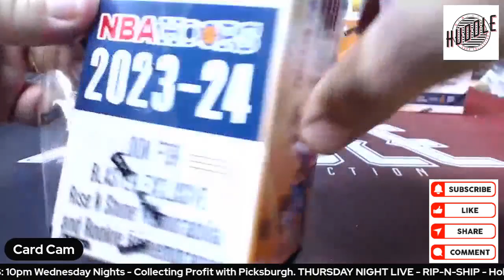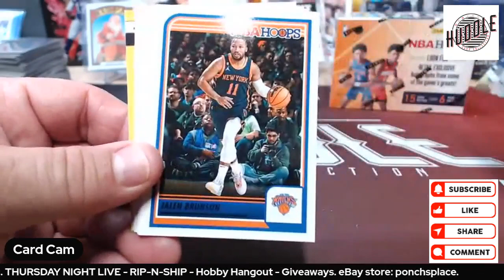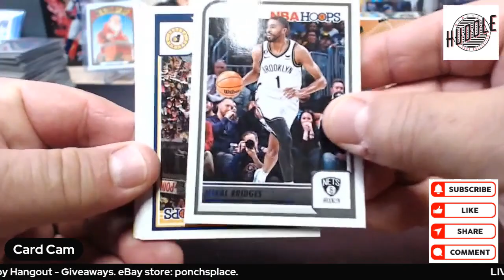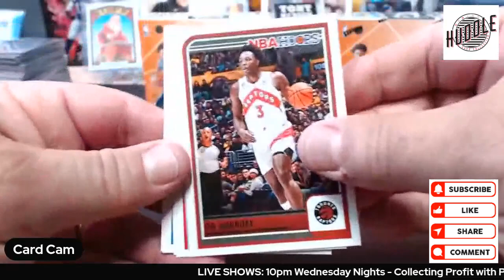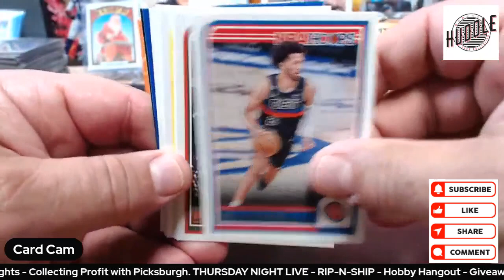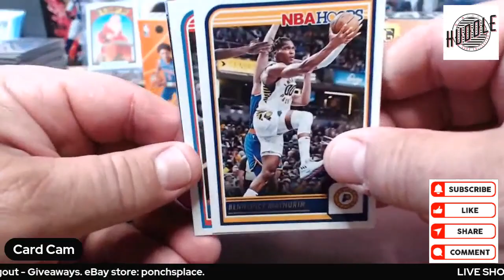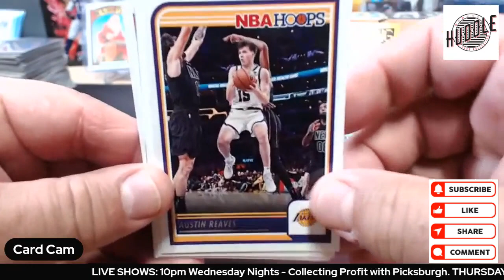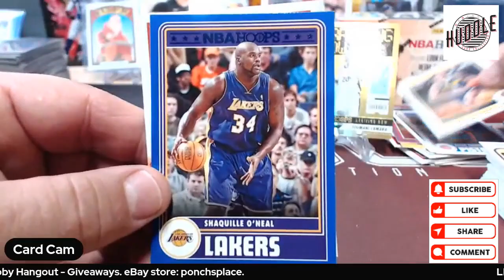Wemby Hunting!! Ripping Into A 2023 NBA Hoops Blaster. Finding Rookies and Inserts